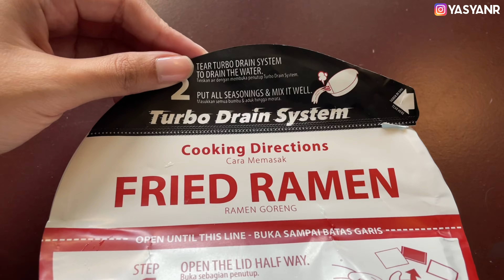Mukbang Mie UFO Rasa Saus Jepang Terenak😭❤️ Tapi Tiba-tiba....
Guys, minuman berasnya aku kasih ke adik aku, dan ternyata dia malah suka! jadi, minuman beras bukannya gak enak, tapi emang akunya yang gak suka dan kondisinya lagi kekenyangan, jadi makin enek:(